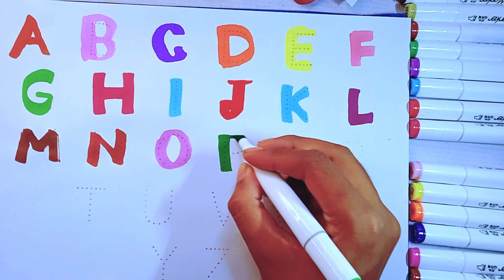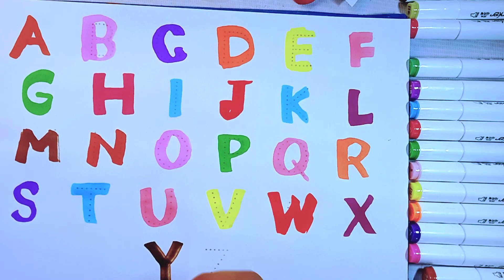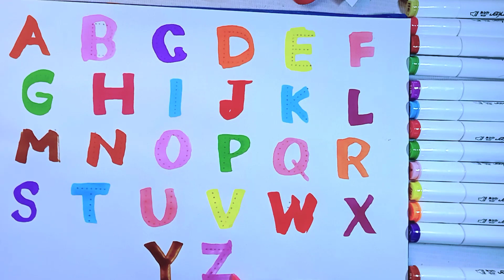Learn ABCD Alphabets and numbers counting 123.Shapes for kids and Toddlers.ABC phonics song.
Learn alphabet abcd.numbers and shapes.a for Apple, b for ball.abcd nursery rhymes in English..

►Visit to my channel :

About me:
If you're new, hi, my name's Biolob!